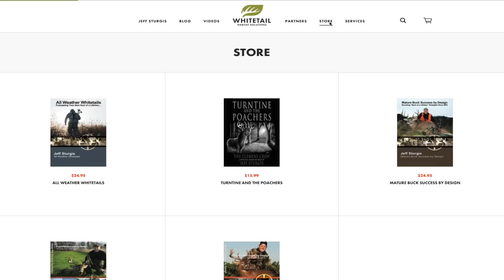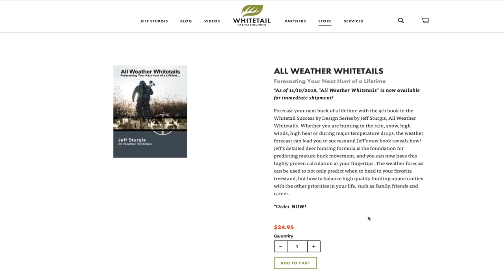How To Bowhunt Deer During HOT Weather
When the temperatures warm up and deer hunting movements begins to slow down, there are several hot spots for a great bowhunt, that you can find. Lush green food sources, soft mass crops, shady food plot corners, cool daylight habitat and hidden water sources can all create some hot opportunities during unseasonably warm deer hunts. While I strongly encourage you to hunt for the oldest bucks in the neighborhood by following the major cold fronts that occur nearly every week of the entire deer season, there are often times when you need to head to a treestand when the temperatures are very warm! Have you ever experienced warmer weather than you would like, and need to make sure that you are setting yourself up for a successful bowhunt during a major deer slowdown? Then make sure that you follow these 5 tips for finding a monster buck, during the warmest portions of the deer season.